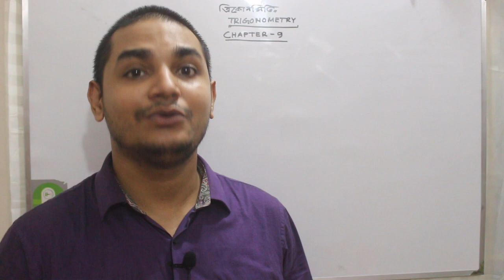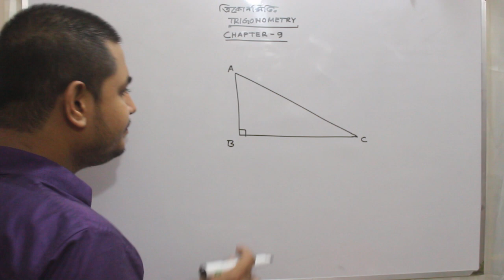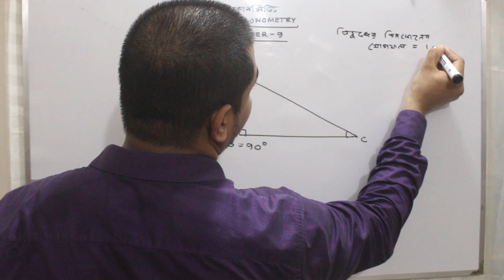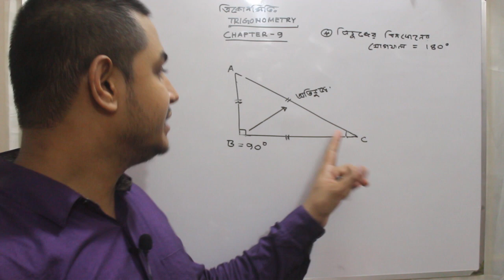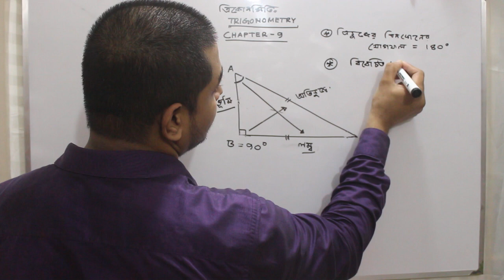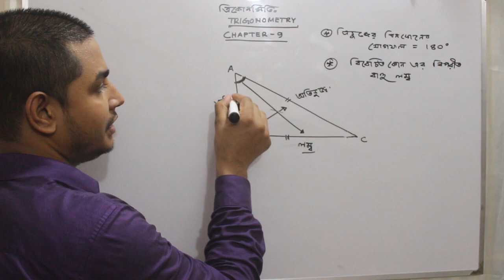লম্ব,ভূমি ও অতিভূজ চেনার সহজ পদ্ধতি।ত্রিকোনমিতি।নবম-দশম শ্রেনী।বেসিক ত্রিকোনমিতি-২০২০।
ভিডিওটি সম্পূর্ন দেখলে আশাকরি তোমাদের ত্রিকোনমিতির লম্ব,ভূমি ও অতিভূজ চিনতে সমস্যা হবে না।